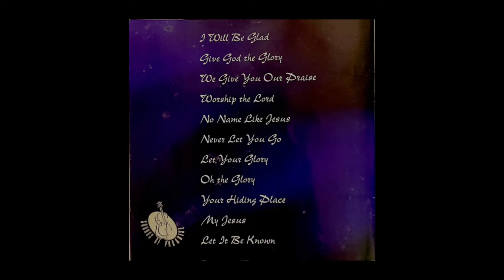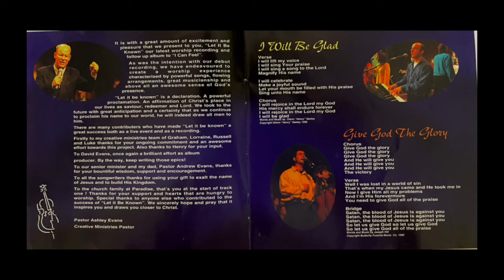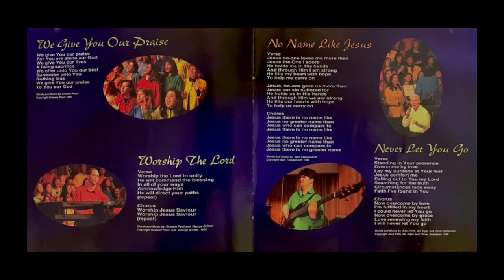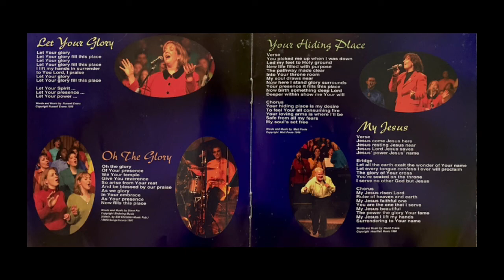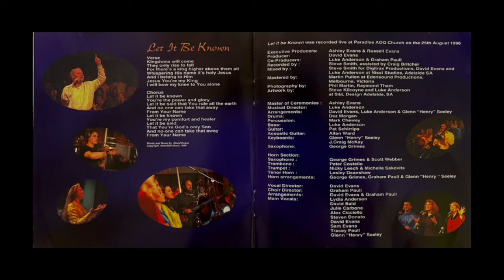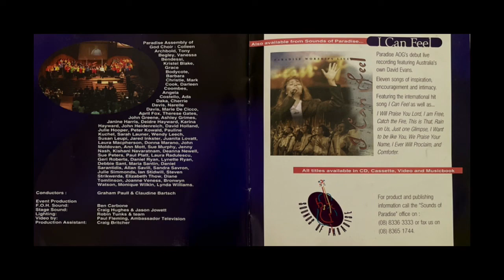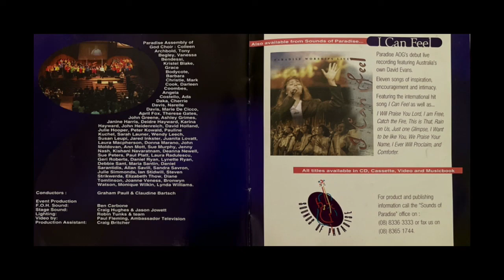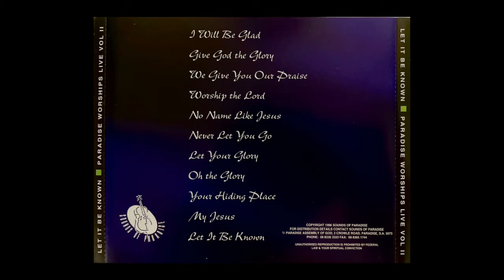Let It Be Known - Paradise Live [Full Album]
Let It Be Known was recorded Live at Paradise Assemblies Of God (Paradise Live) Church on the 25th of August, 1996.

Audio CD Track List
1. I Will Be Glad
2. Give God The Glory
3. We Give You Our Praise
4. Worship The Lord
5. No Name Like Jesus
6. Never Let You Go
7. Let Your Glory
8. Oh The Glory
9. Your Hiding Place
10. My Jesus
11. Let It Be Known

Album Credits
Executive Producers - Ashley Evans, Russell Evans
Producer - David Evans
Co-Producer - Luke Anderson, Graham Paull
Recorded By - Steve Smith, assisted by Craig Britcher
Mixed By - Steve Smith (Digitrax Productions), David Evans, Luke Anderson (Nissi Studios Adelaide SA)
Mastered By - Martin Pullen (Edensound Melbourne Victoria)
Photography By - Phil Martin, Raymond Tham
Artwork By - Steve Kilcoyne, Luke Anderson (S&L Design, Adelaide SA)

Master Of Ceremonies - Ashley Evans
Musical Director - Luke Anderson
Arrangements - David Evans, Luke Anderson, Glenn “Henry” Seeley

Drums - Dez Morgan
Percussion - Mark Chewey
Bass - Luke Anderson
Guitar - Pat Schirripa
Acoustic Guitar - Allan Ward
Keyboards - Glenn “Henry” Seeley, J. Craig McKay

Saxophone - George Grimes, Scott Webber
Trombone - Peter Costello
Trumpet - Nicky Leech, Michelle Sakovita
Tenor Horn - Lesley Deanshaw
Horn Arrangements - George Grimes, Graham Paull, Glenn “Henry” Seeley

Vocal Director - David Evans
Choir Director - Graham Paull
Vocal Arrangements - David Evans, Graham Paull
Main Vocals - Lydia Anderson, David Bald, Julie Carbone, Alex Cicciello, Steven Donato, David Evans, Sam Evans, Tracey Paull, Glenn “Henry” Seeley

Paradise Assembly Of God Choir conducted by - Graham Paull, Claudine Bartsch

FOH Sound - Ben Carbone
Stage Sound - Craig Hughes, Jason Jowett
Lighting - Robin Tunks & team
Video By - Paul Fleming (Ambassador Television)
Production Assistant - Craig Britcher